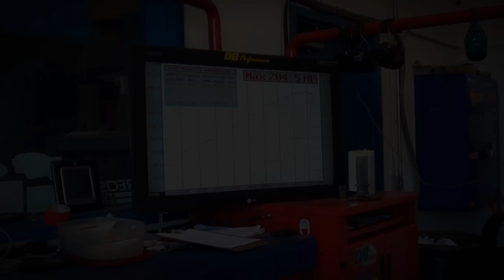Dyno & Tune @ DB Performance[HD] - Mid Sept 2011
We came up with 204whp/157wtq at the end of the day. First pull was 196whp right off the bat which is good. I was told Dynodynamic reads lower than a Dynojet and if this is true, I'd be seeing close to 214whp.

A little Sneak Peak on DB's MK4 Supra at the end of the video. Plz RATE!